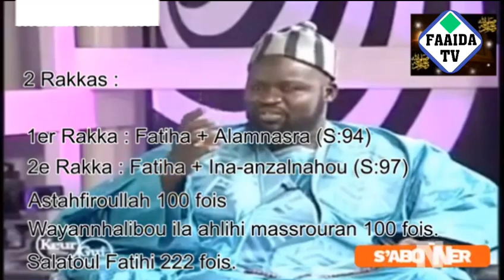sécré bou gâw çi toukki ak am këyitt